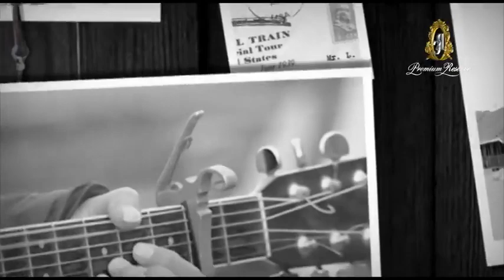ေလးျဖဴ-ေနာက္ဆံုးရထား (layphyu-Nout Sone Ya Htar )